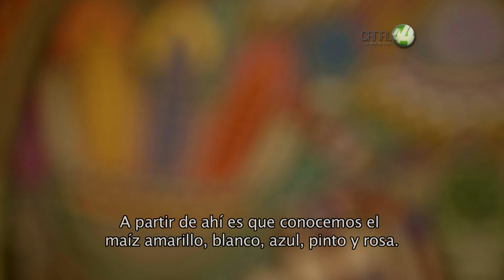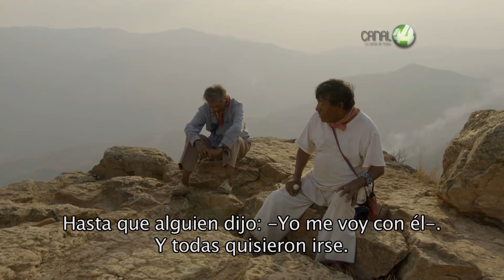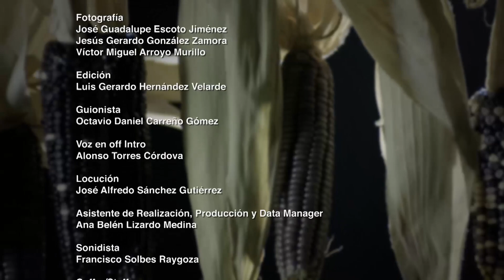Cosecha sagrada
¿Qué es lo que se cosecha? ¿Los recuerdos de la gente? ¿Las experiencias vividas? ¿La mazorca dorada del maíz? ¿O quizás una combinación de todo lo anterior?

Para la gente que cosecha, el maíz significa muchas cosas: la razón de vivir, el fin mismo de sus acciones y de la lucha del día a día.

En este episodio conoceremos los pormenores del proceso de la cosecha y el resultado de la misma.

¿Qué significa para los agricultores de esta tierra sagrada ver manifestado el fruto de sus esfuerzos?